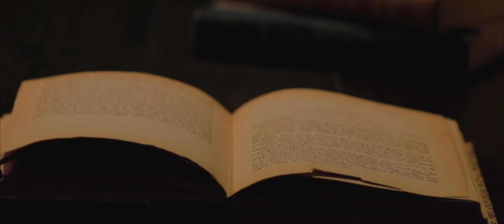Incantation - Official Main Trailer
As her life spirals out of control, a rebellious undergrad begins practicing a forbidden witchcraft to help her grades; but when she unknowingly unleashes a deadly curse that threatens her father's life, she will be forced to pass her biggest test yet.